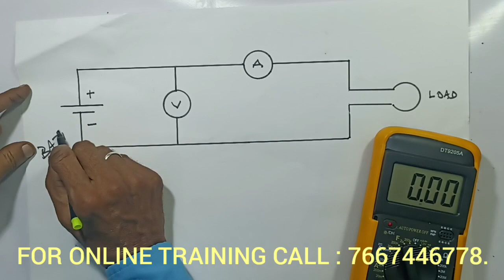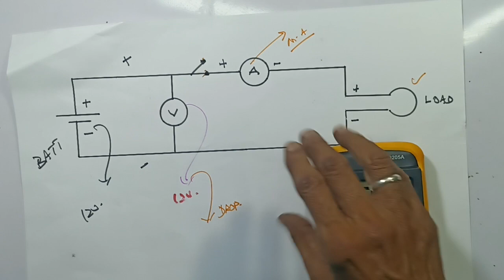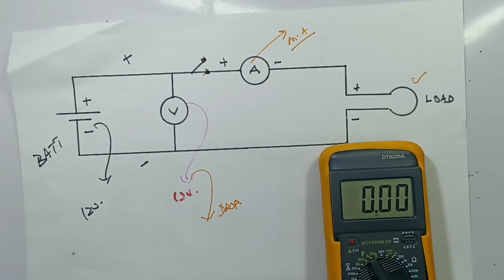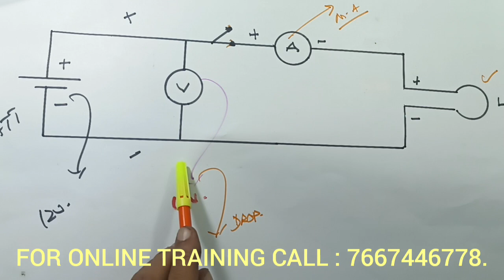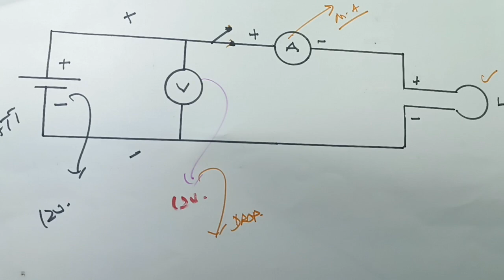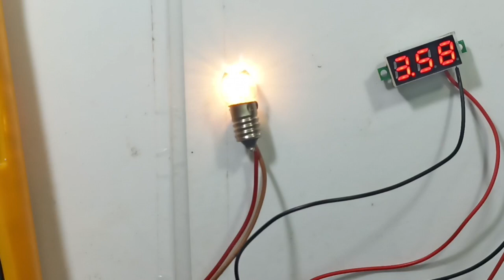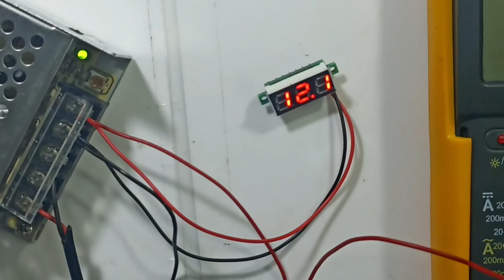HOW?.. TO CHECK DC VOLT.. AND DC CURRENT... IN THE DIGITAL MULTI METER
IN THIS VIDEO, WE ARE EXPLAINING ALL DETAILS ABOUT, CHECKING METHOD OF DC
VOLT AND DC CURRENT IN THE DIGITAL MULTI METER...